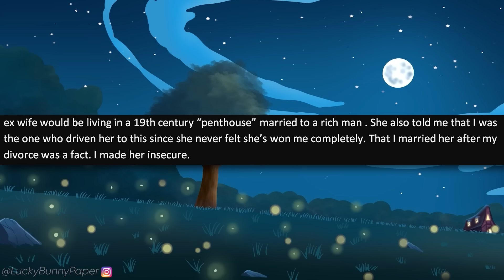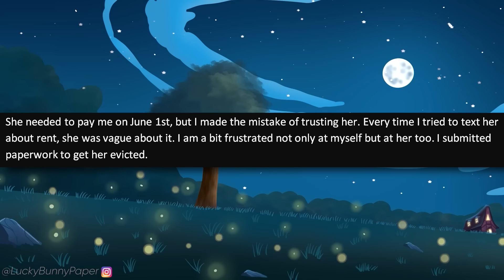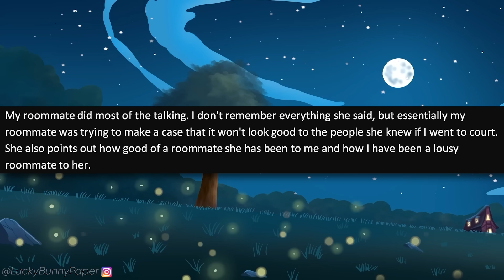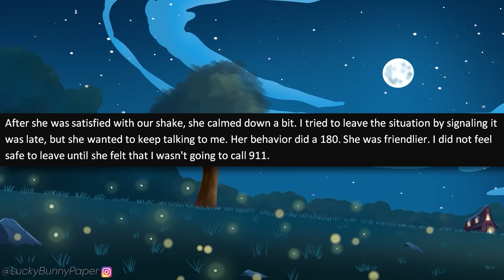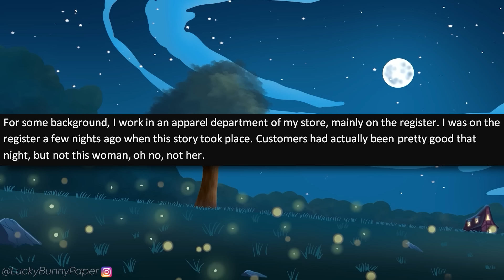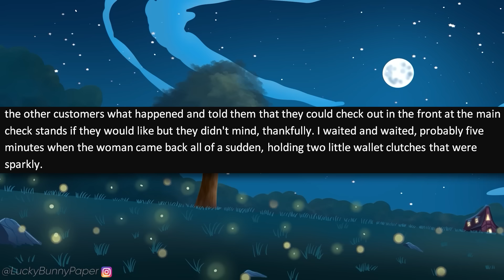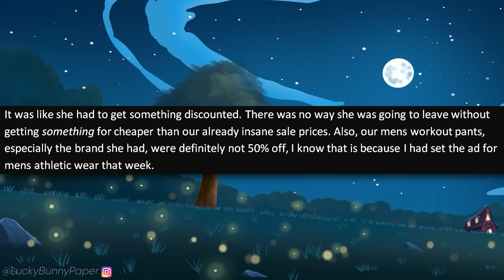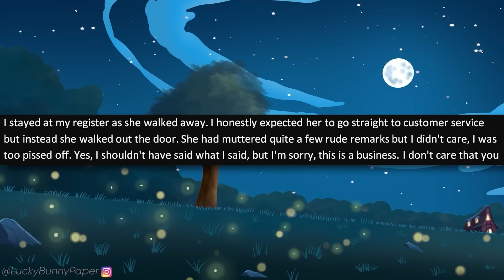r/EntitledPeople - Insane Karen Calls 911 to Avoid Paying Rent. ATTACKS Me!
r/EntitledPeople - OP lives with an entitled Karen for a roommate, when her rent is late one month. When OP asks when she'll pay her portion, the entitled Karen freaks out and attacks OP!

✉️Submit your stories to:
Darkfluffofficial(at)Gmail.com

Entitled People Stories in this episode of r/entitledpeople:

0:00 - Intro
0:27 - Story 1 (u/EquipmentTurbulent67)
3:54 - Story 2 (u/Alarmed_Pilot_5802)
13:49 - Story 3 (u/retailtherapy6991)